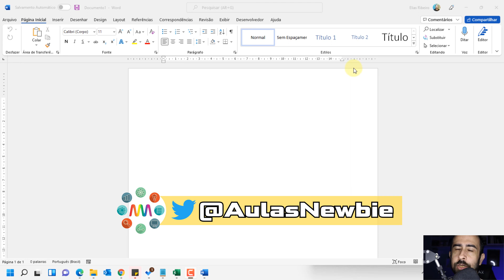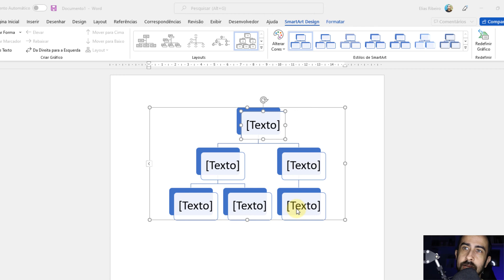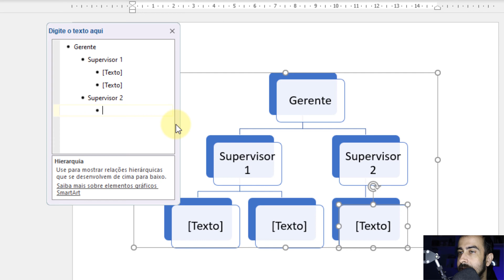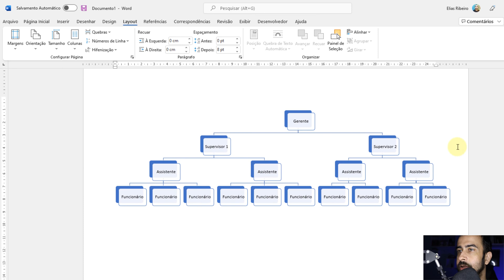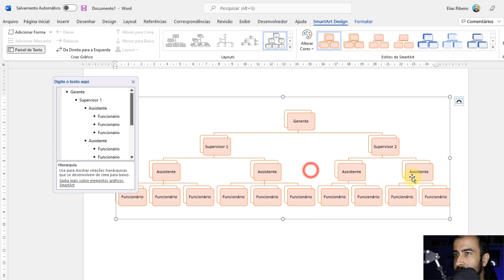Como criar um ORGANOGRAMA NO WORD | Passo a passo fácil!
Precisa criar um organograma no Word, para usar no seu trabalho, empresa, faculdade e mais? Veja como fazer de forma fácil e prática no Word. Veja o passo a passo de como criar um organograma no word!

Partes:

00:00:00 Intro
00:00:13 Organograma primeiros passos
00:00:47 Escolhendo o modelo
00:01:19 Editando a hierarquia
00:02:32 Criando novas chaves
00:03:17 Ajustando layout
00:04:29 Tela final